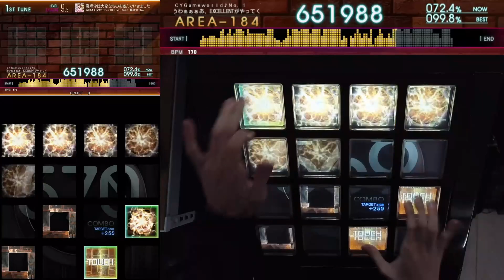[Jubeat BtA.] 魔理沙は大変なものを盗んでいきました (EXT) EXC